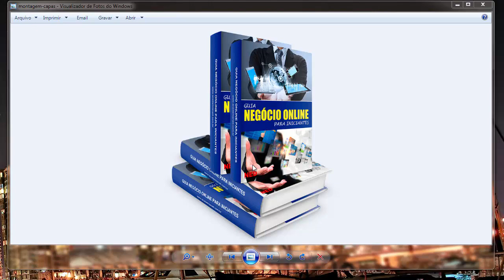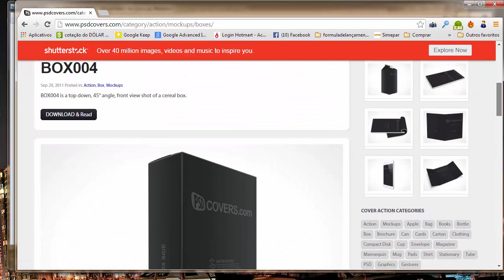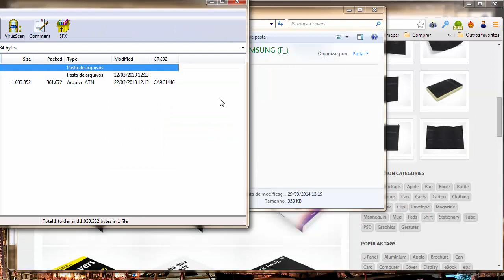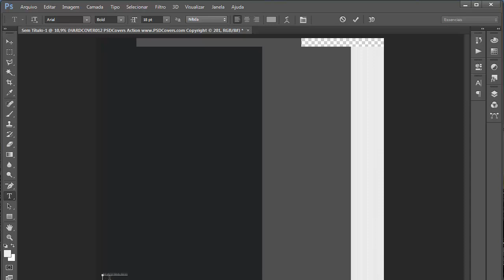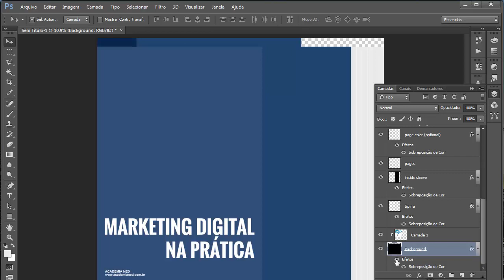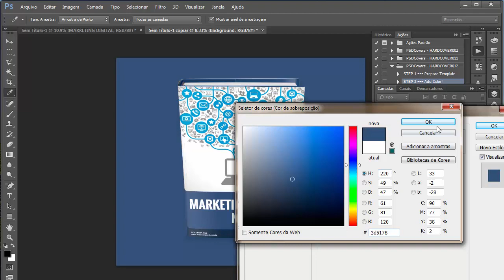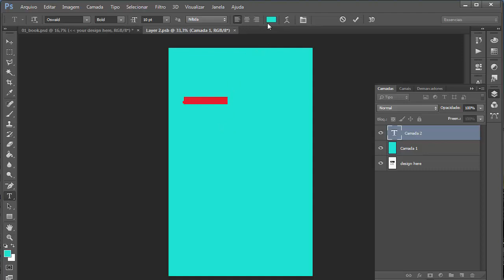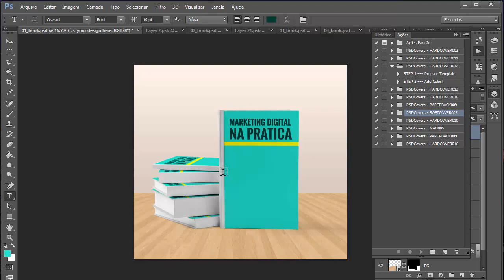✋ Capa 3D para Ebooks - Criação nos formatos Photoshop Action e Objeto Inteligente (Smart Object)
👇 INFORMAÇÕES & LINKS ÚTEIS ABAIXO 👇
▶ Seja membro do APOIADOR do Canal e tenha benefícios exclusivos: